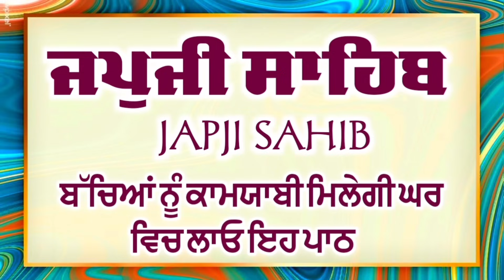Japji sahib // ਜਪੁਜੀ ਸਾਹਿਬ // nitnem Japji Sahib// ਸੰਪੂਰਨ ਜਪੁਜੀ ਸਾਹਿਬ // ਨਿੱਤਨੇਮ / full Japji sahib